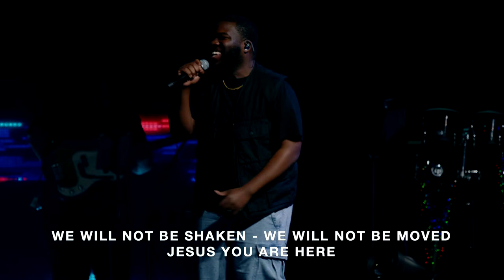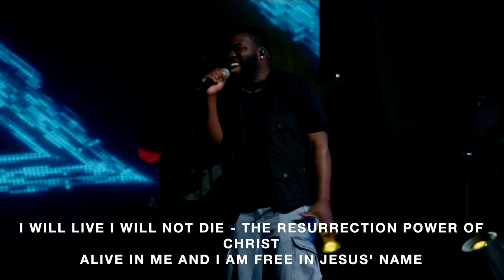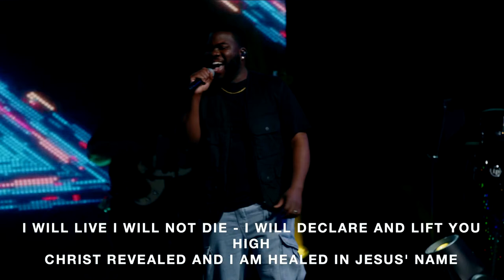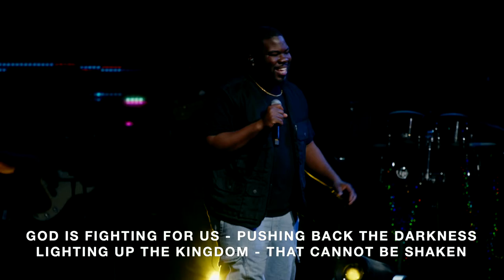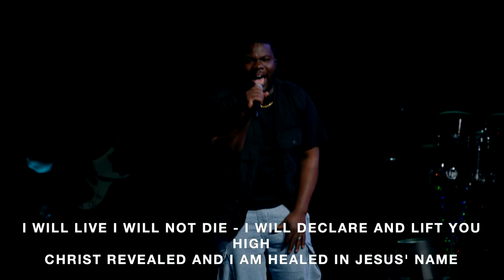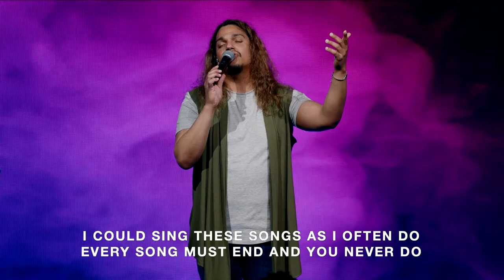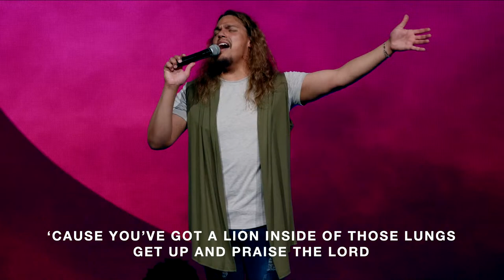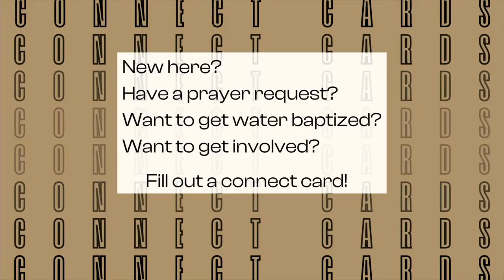Sunday Service 11:30am